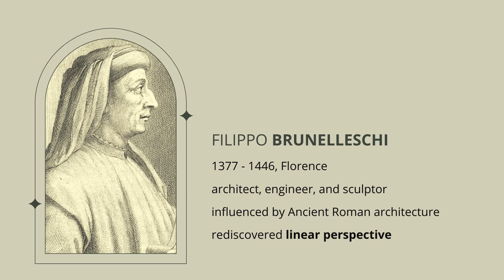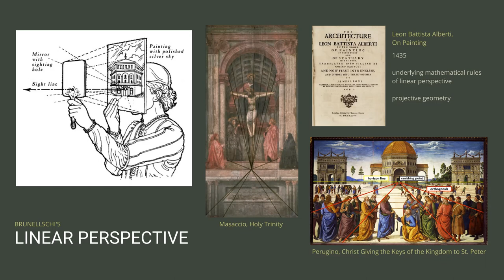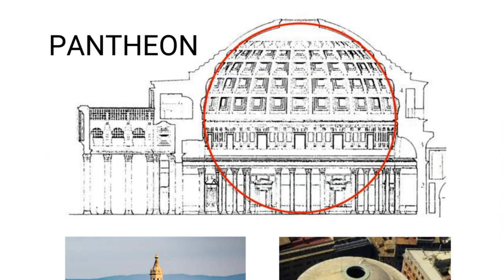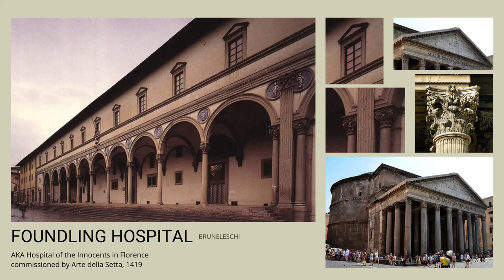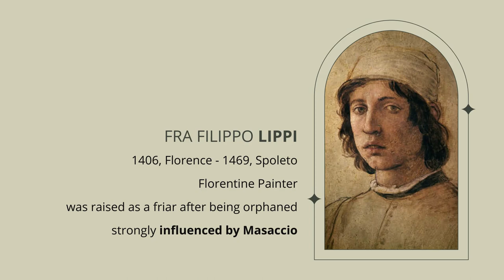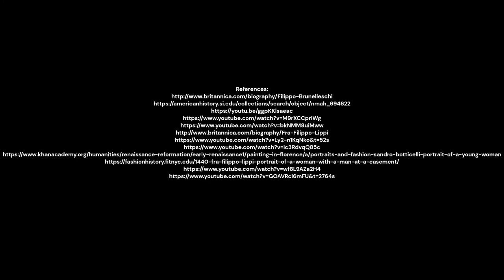Early Renaissance Brunelleschi and Lippi